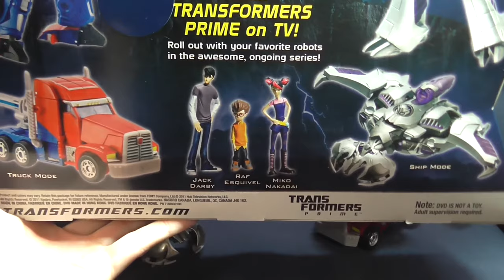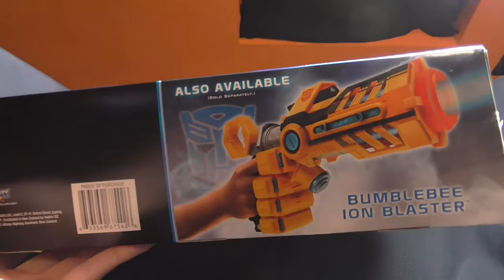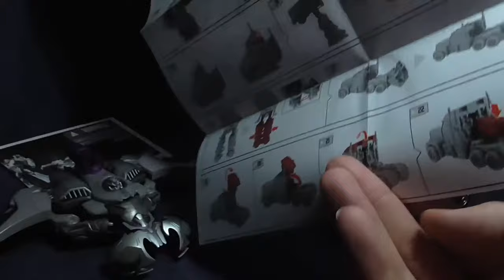Transformers Prime - Entertainment Pack - First Edition Optimus and Megatron - FULL HD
Transformers Prime - Entertainment Pack - First Edition Optimus and Megatron